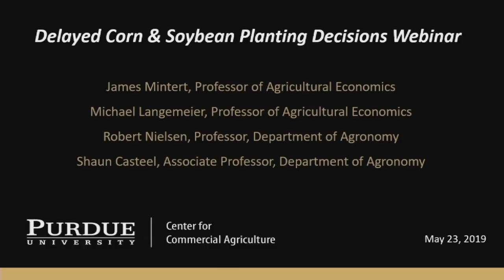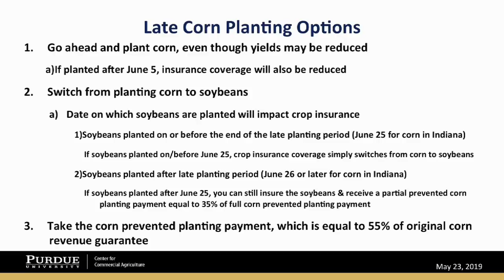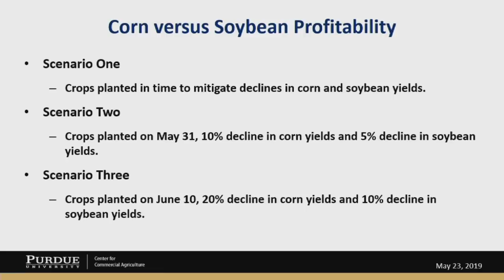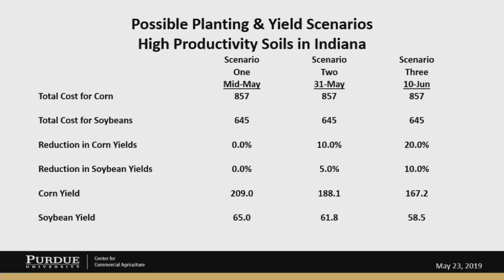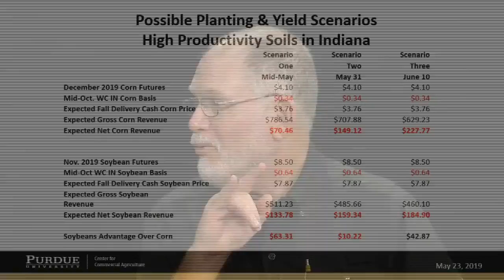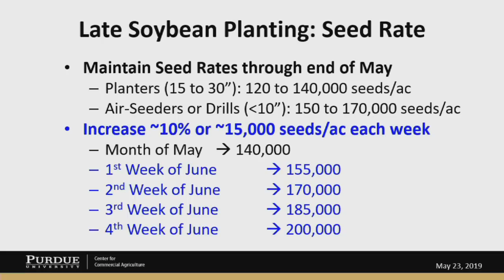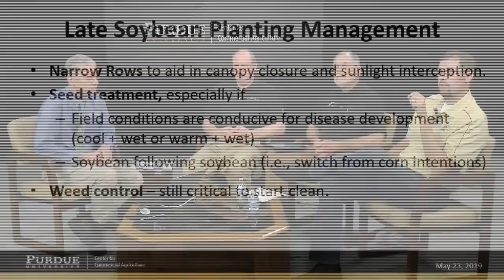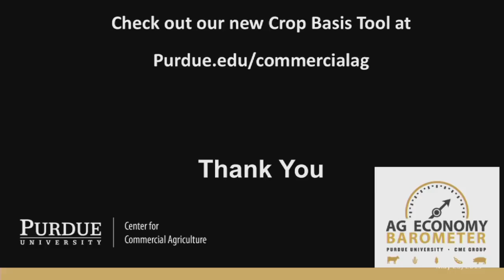Delayed Corn & Soybean Planting Decisions Webinar, May 23, 2019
Purdue ag economists James Mintert and Michael Langemeier join Purdue agronomists, Bob Nielsen, and Shaun Casteel to discuss late planting alternatives for Eastern Corn Belt corn and soybean farming operations. Included is a discussion of crop insurance alternatives as well as corn and soybean agronomic management considerations.

**The audio on the video references June 30 as the end of the late planting period for corn in Indiana, the corrected date is actually June 25. Dates and calculations on the slides are correct.

Download the updated slide deck at the Center for Commercial Agriculture's web